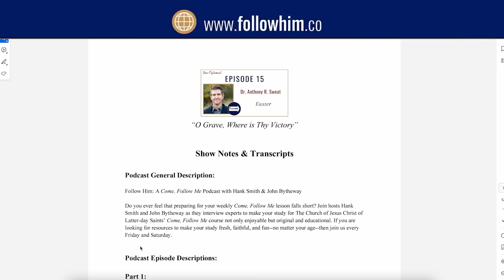1-3 John; Jude Part 2 • Dr. Justin & Sis. Aislin Dyer • Nov 27 - Dec 3 • Come Follow Me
Join Dr. Justin Dyer and Sister Aislin Dyer as they delve into the profound themes of God's love, the journey towards emulating our Heavenly Parents, and the transformative impact of Jesus Christ in our lives.

00:00 Part II–Dr. Justin and Sister Aislin Dyer
00:07 Show instead of tell when loving others
02:14 Anointing and abiding
06:26 Stewardship, goals, and patience
09:34 Jesus as Advocate
11:34 Hank tells a personal story about not judging our past
14:10 God is love
17:20 Jesus loves perfectly
21:45 God loves his children
23:53 Becoming like our Heavenly Parents
29:33 Commandments help us experience God’s love
31:36 The many definitions of love
33:06 Special witnesses of Jesus Christ
37:08 Prioritizing our testimony
39:02 Jude’s example of people on a faith journey
44:47 Being in alignment with the Holy Ghost
48:20 Responsiveness
53:49 Takeaways from this week’s lesson
57:54 End of Part II– Dr. Dr. Justin and Sister Aislin Dyer

Thanks to the followHIM team:
Dr. Hank Smith: Co-host
John Bytheway: Co-host
David Perry: Producer
Lisa Spice: Client Relations, Editor, Show Notes
Jamie Neilson: Social Media, Graphic Design
Annabelle Sorensen: Creative Project Manager
Will Stoughton: Video Editor
Krystal Roberts: Translation Team, English & French Transcripts, Website
Ariel Cuadra: Spanish Transcripts